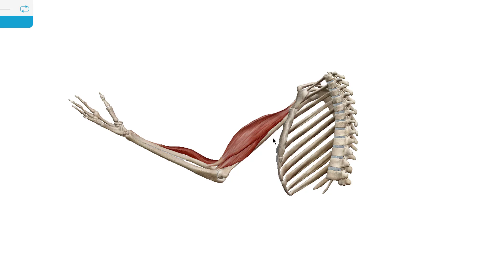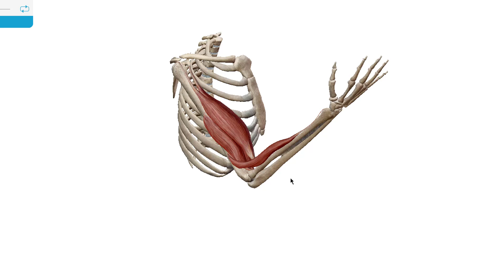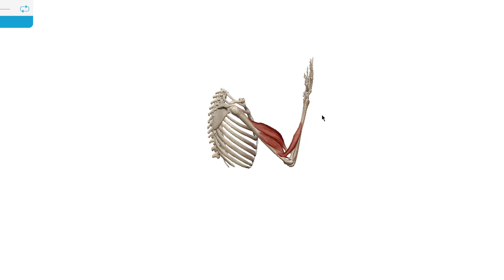Lesión de Hugo Lloris : Analizando Lesiones Parte #2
Analizamos la lesión de codo sufrida por el arquero frances Hugo Lloris